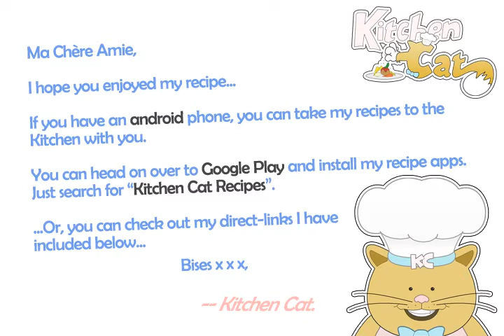Chocolate Tofu Pie - Kitchen Cat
★ Kitchen Cat ★ Chocolate Tofu Pie Recipe.
For this recipe you will need:
✰ ✰ ✰ ✰ ✰ INGREDIENTS ✰ ✰ ✰ ✰ ✰
2 : 10.5-oz Packages Silken Tofu
12 oz : Chocolate Chips
1 : Graham Cracker Crust
1 lg : Container of Cool Whip